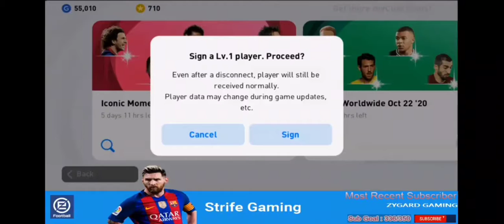That moment ! | Finally i got messi | Pes Mobile 2021 Malayalam